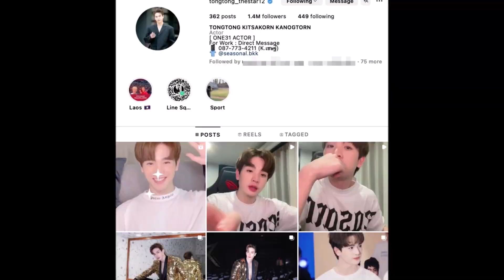ตงตง กฤษกร ลบรูป เบส คำสิงห์ จนเกลี้ยงไอจี เหลือไว้เพียงแค่รูปเดียว